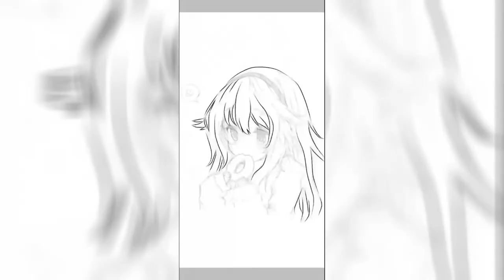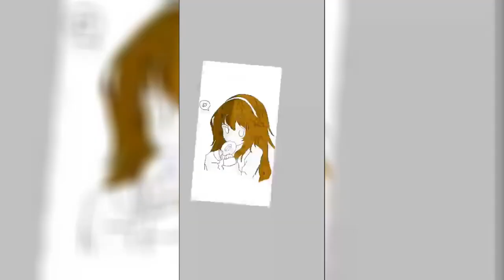My Draw - Loli Character On Ibis Paint || With Finger